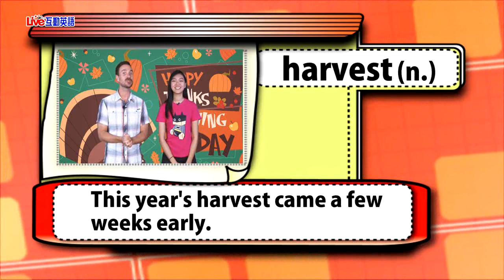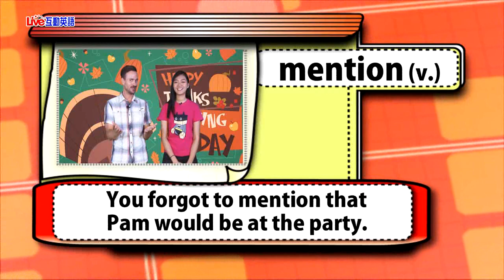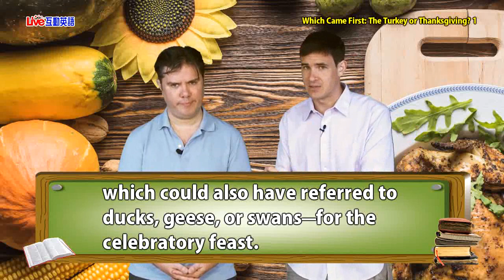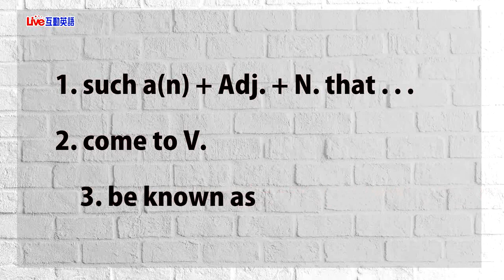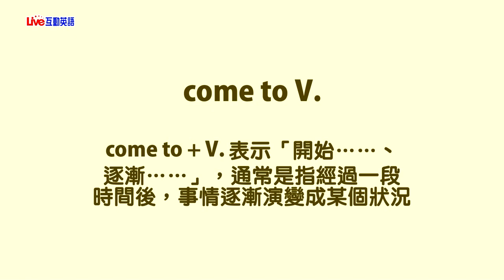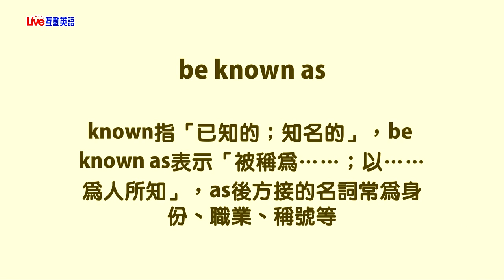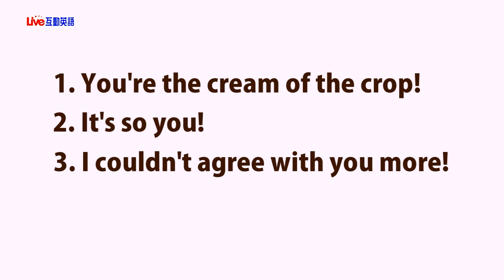2019年11月Unit 10-1 《火雞和感恩節孰先孰後？1》